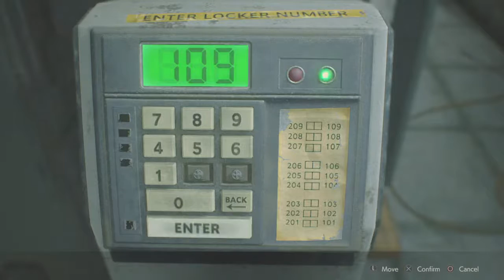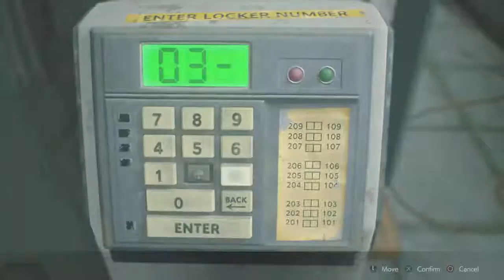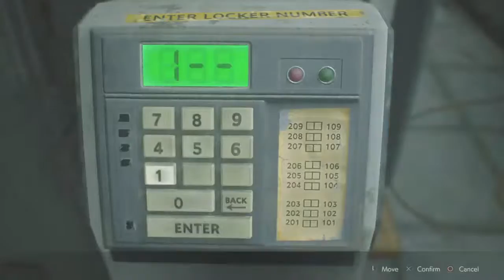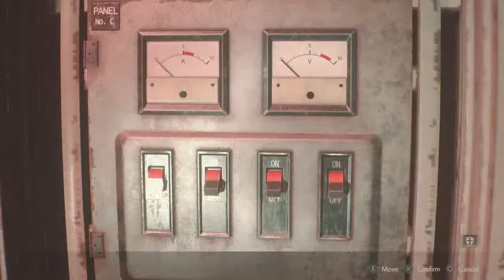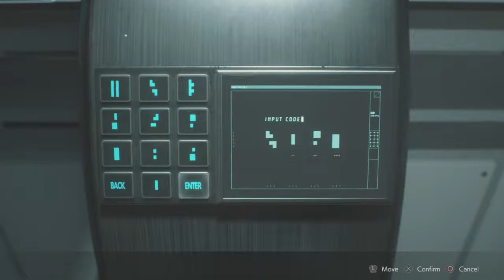Evilmonkey198069's Resident Evil 2 Remake Claire Hardcore mode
I love playing survival horror games like Resident Evil,Silent Hill and Days Gone. I do play other games to like Fallout and Elder Scrolls and Final Fantasy as well.